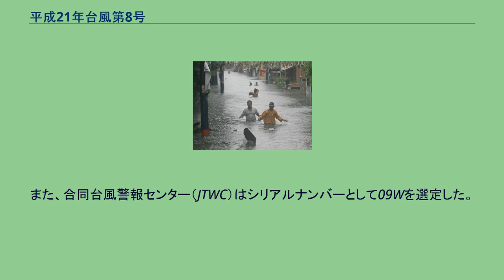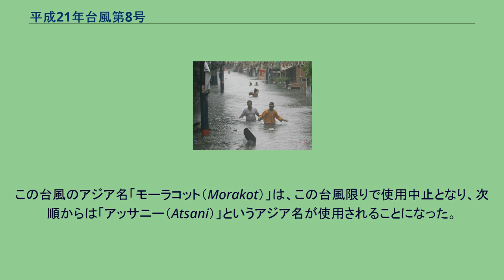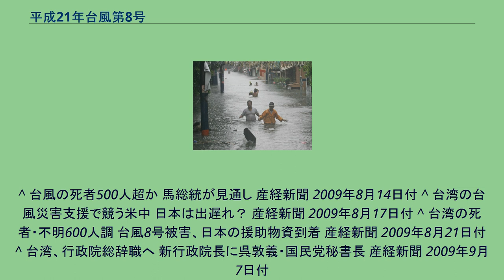平成21年台風第8号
平成21年台風第8号（へいせい21ねんたいふうだい8ごう、アジア名：Morakot、フィリピン名：Kiko）は、2009年8月に台湾に上陸して記録的な豪雨をもたらし、多数の死者を出した台風である。
進路図 2009年8月2日、日本の気象庁は、2009年に入って11個目の熱帯低気圧が発生したと発表し、フィリピン大気地球物理天文局（PAGASA）は、3日にこの熱帯低気圧を「キコ（Kiko）」と命名した。
また、合同台風警報センター（JTWC）はシリアルナンバーとして09Wを選定した。
09Wはフィリピンの北方約1,000kmの海上（日本の南）で台風8号となり、アジア名「モーラコット（Morakot）」と命名された。
命名国はタイで、「エメラルド」を意味する。
台風は4日から5日にかけて西に進路を転回し、7日には台湾東部の陸上を暴風域に巻き込みながら減速して、台湾時間の同日23時50分頃、中度台風の威力のまま花蓮市付近に上陸した。
そのまま台湾を東から西へ横断し、8日11時頃には勢力を軽度台風に弱め、同日14時頃に桃園県付近から台湾海峡へ抜けた。
台湾本島の全域が台風の暴風域を外れたのは、9日の18時半頃だった。
9日16時20分には中国福建省霞浦県付近に再上陸し、次第に勢力弱めて、11日早朝に熱帯低気圧に変わった。
速報段階では2009年の8番目に発生した台風と解析されたために「台風8号」とされているが、事後解析により、同年の台風7号の発生日時が8月3日21時で、この台風の発生日時が8月3日9時であったことが判明したため、台風7号の方が8号より後に発生していたことになり、台風番号と発生日時が逆転する現象が、2006年（台風7号と8号において発生）以来3年ぶりに発生した。
そのため、この台風は実質上、「台風7号」であった。
台風による浸水被害（フィリピン） メディアを再生する 台湾における台風第8号 この台風は、台湾で台風の中心から離れた地点で豪雨となった。
8月6日0時から8月9日19時までの積算雨量が、嘉義縣阿里山で2726mm、屏東縣尾寮山で2551mmに達した。
これにより、台湾南部では、高雄縣小林村が深層崩壊による土石流で壊滅するなど過去50年間で最悪とも言われる災害となり、「八八水災」と呼称されている。
なお、この台風の被害に対して各国が救援物資を送った。
なお、台湾政府の対応の遅れに対して批判が集中。
9月10日には劉兆玄行政院長が辞職、行政院（内閣）総辞職へと追い込まれている。
この台風のアジア名「モーラコット（Morakot）」は、この台風限りで使用中止となり、次順からは「アッサニー（Atsani）」というアジア名が使用されることになった。
^ a b “デジタル台風：2009年台風8号（モーラコット｜MORAKOT）”. agora.ex.nii.ac.jp. 2020年5月26日閲覧。
^ “台風番号と発生日時が逆転した台風一覧”. typhoon21.world.coocan.jp. 2020年7月2日閲覧。
^ 台風の死者500人超か 馬総統が見通し 産経新聞 2009年8月14日付 ^ 台湾の台風災害支援で競う米中 日本は出遅れ？ 産経新聞 2009年8月17日付 ^ 台湾の死者・不明600人調 台風8号被害、日本の援助物資到着 産経新聞 2009年8月21日付 ^ 台湾、行政院総辞職へ 新行政院長に呉敦義・国民党秘書長 産経新聞 2009年9月7日付